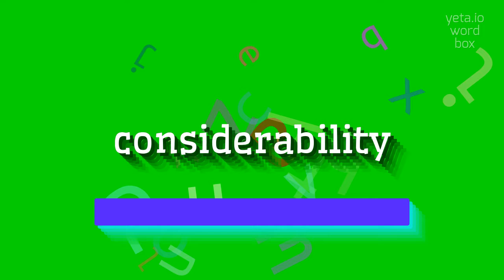How to say "considerability"! (High Quality Voices)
Watch in this video how to say and pronounce "considerability"!